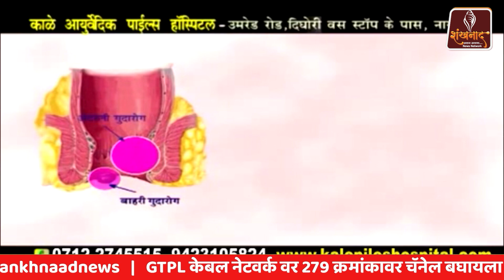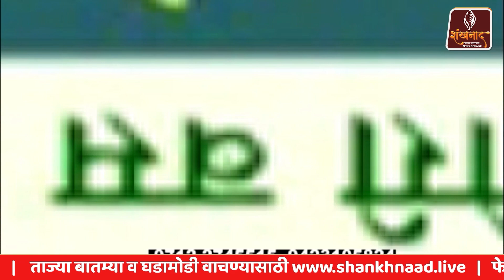५ डॉक्टरांना झाला डेंगू | Shankhnaad News